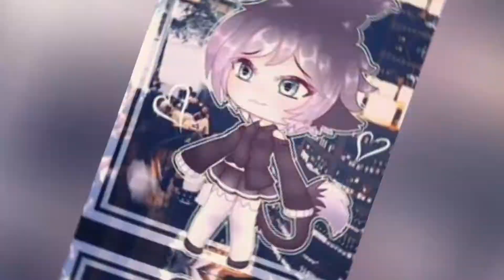Интро:0)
Вследующий раз будет прикольнее